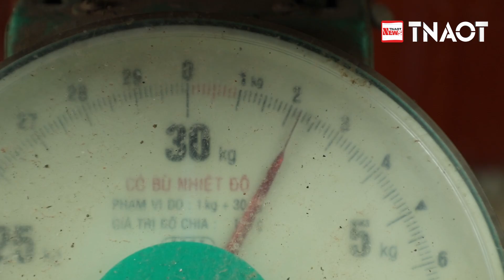សត្វកណ្ដុរជួយជីវភាពប្រជាពលរដ្ឋ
អាហារសាច់កណ្ដុរ ទំនងជាពេញនិយមសម្រាប់ប្រជាពលរដ្ឋខ្មែរ នៅតាមតំបន់មួយចំនួន ជាពិសេសពលរដ្ឋដែលរស់នៅជិតបឹង ព្រៃលិចទឹក ជាដើមតែងតែទទួលទានសាច់កណ្ដុរ បើទោះបីជាមានបងប្អូនខ្លះ មិនធ្លាប់ទទួលទាន ឬខ្លះទៀតហាក់ញញើតក្នុងការទទួលទានក្ដី។